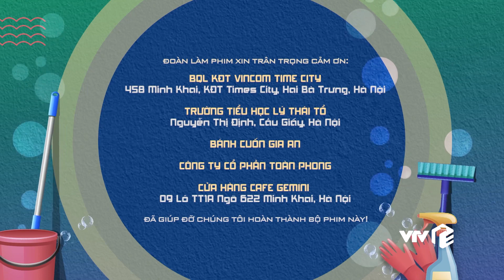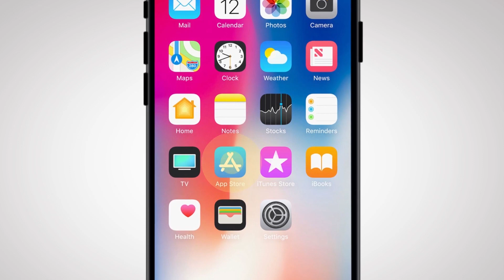VTV Giải Trí | Những thiên thần nhà S6 - Tập 5 | Con gái cần gì ở con trai?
Thế giới nội tâm của con gái rất phức tạp nhỉ?